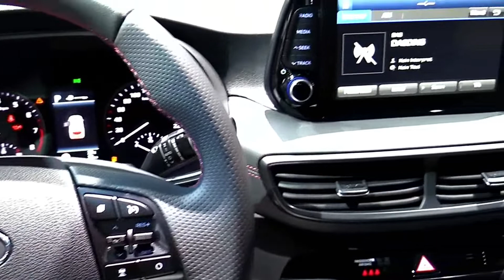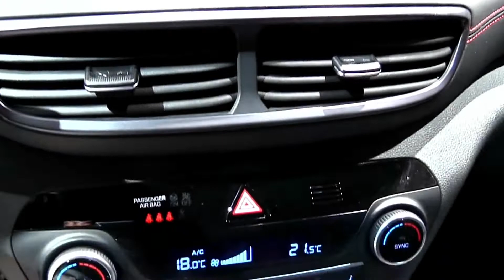2020 Hyundai Tucson N Line Exterior and Interior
For many years the Nissan Qashqai has been the SUV to buy. Compact, comfortable, affordable, it has been the choice for young families across the UK.
But the race to compete has seen an explosion of compact SUV models - and the Hyundai Tuscan has plenty to offer as a rival. It looks slightly better proportioned than the Kia Sportage, a little more off-roady and fun when it comes to looks, while arriving at an affordable £22k starting price (still a little more pricey than the Nissan though).
The Tucson N Line, featured here, cuts a line through the centre of the model range, starting at £25,995, as Hyundai looks to raise the appeal and give this SUV a sporty edge.

The first important thing to get out of the way is that the N Line is a little like Audi's S Line or Ford's ST Line - it's a trim level rather than being a sporty version of the SUV. It's got the looks but not the guts. In Nissan's case, following the popularity of the Hyundai i30 N, the company has picked up some styling points to create this new trim level.

That includes custom bumpers and a darkened grille for a more aggressive look, as well as 19-inch black alloy wheels, alongside tweaks and changes to make it standout elsewhere. It arrives at a slight premium over other Tucson models, slipping in under the Premium and Premium SE trim levels, very much in the middle of the pack.
This mid-range trim, combined with sporty looks, puts it in a great place: it's a good-looking car and it gets some customisation details in the interior, such as the N branded steering wheel and gear shifter. We know that Audi sells a lot of S Line models for this very reason - it looks higher quality than the cheaper entry-level trim.
However, the N Line Nissan is very much the same car as the Tuscon: a well-proportioned five-seat SUV with some 513-litres of boot space providing enough for a folding buggy, a weekend away or perhaps the dog. There's enough head space in the second row of seats for adults, while it benefits from the raised driving position that so many want from a modern car.